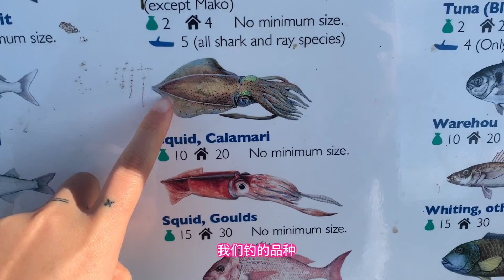vlog3 fresh squid ink color lipstick！一起来解剖墨鱼 吃墨鱼刺身吧！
how we got squid， and the cleaning process . Yummy sashimi!